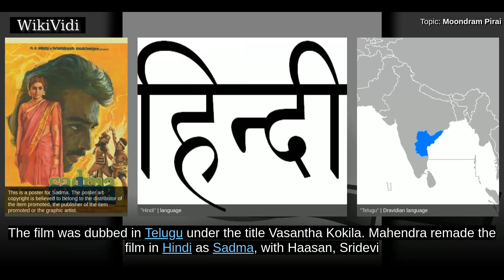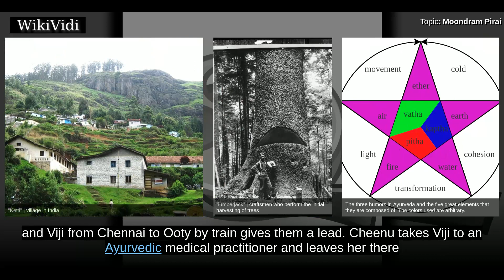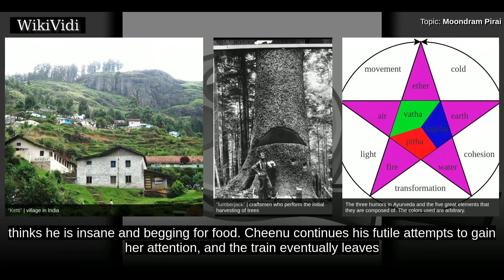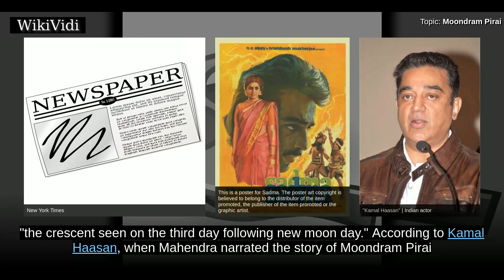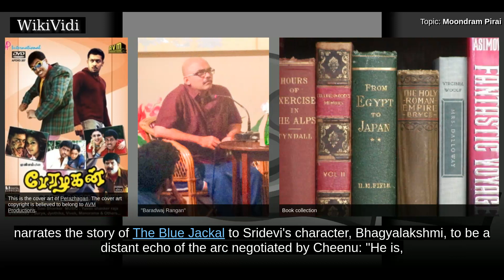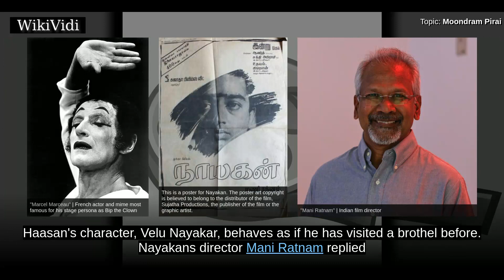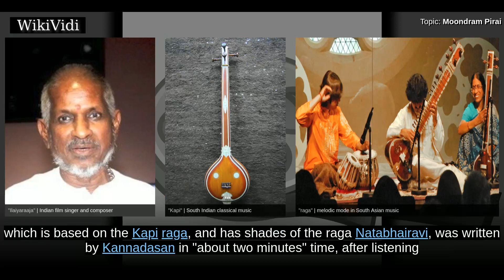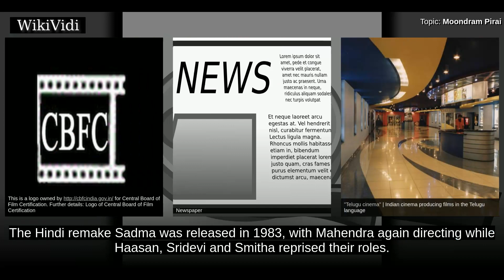MOONDRAM PIRAI - WikiVidi Documentary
Moondram Pirai  is a 1982 Indian Tamil-language romantic drama film written, directed and filmed by Balu Mahendra. The film features Kamal Haasan and Sridevi in the lead roles, while Silk Smitha, Poornam Vishwanathan and Y. G. Mahendra play supporting roles. The music for the film was composed by Ilaiyaraaja, with lyrics written by Kannadasan, Vairamuthu and Gangai Amaran. It also featured the last song written by Kannadasan to be recorded before his death in 1981.  Moondram Pirai is about a school teacher, R. Srinivas, who rescues a woman, Bhagyalakshmi, who is suffering from retrograde amnesia, from a brothel, and protects her in his house located in Ketti. The rest of the film shows how Bhagyalakshmi recovers her memory with Srinivas' help. Moondram Pirai is based on Balu Mahendra's brief relationship with actress Shoba, who died in 1980, shortly after their marriage. It was predominantly shot in Ooty and Ketti, with further shooting also taking place in Bangalore.  Moondram Pirai w...

Shortcuts to chapters:
00:01:56  Plot
00:05:09  Development
00:06:36  Filming
00:07:57  Themes and influences
00:11:04  Music

Copyright WikiVidi.